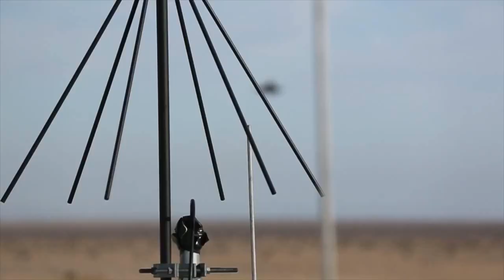F-35 Short Takeoff & Vertical Landings F35B